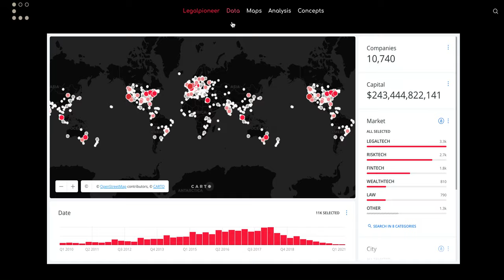Has the Contract Market passed it's Apex?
Passed Apex: watch the Contract market disappear from the Grow™ map, while it's front and center in the CAT™. Why? Big markets aren't always growth markets

Browse more market sizes this week at Legalcomplex.com/data